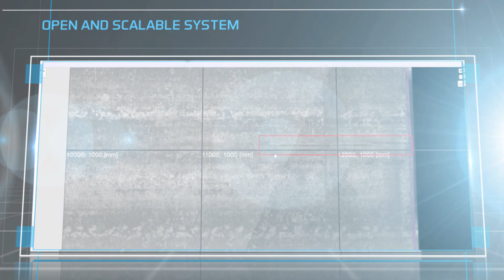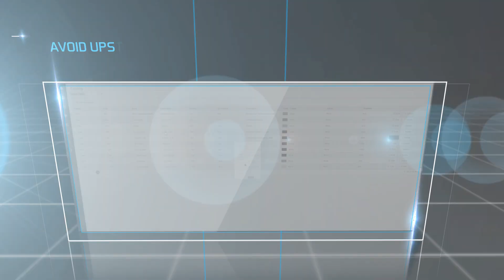ANT Automation - Steel Slab Defect Inspection System